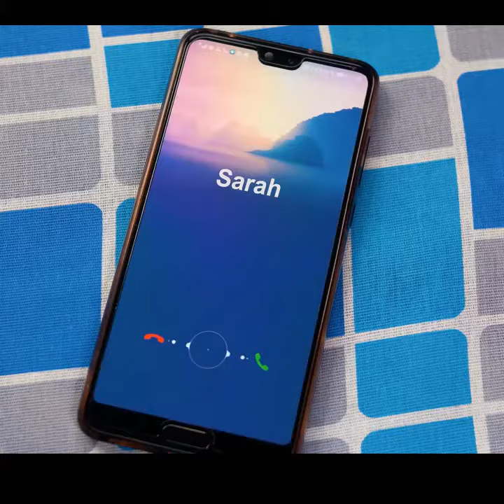new diy 2020 part 4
Published Only For Public Well-Fare and helping develop creativity among young generation by let them watch these video's to get paid,No intention to copy,cut,edit or hart any ones right..So if anyone found this is in-appropriate please give us a mail on " " and We will remove this video..Thanks To the creator for such a great work..